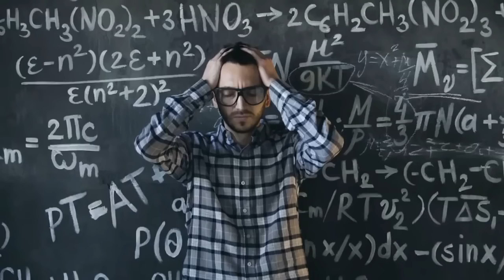ඔබේ ශරීරය විෂ වලින් පිරී ඇති බවට හදුනා ගත හැකි ලක්ෂණ 07 | Signs Your Body Is Suffering From Toxin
මෙවැනි කරුණු ඇතුළු තවත් වැදගත් කරුණු බොහොමයක් දැනගන්න සම්පූර්ණ Video එක නරඹන්න.